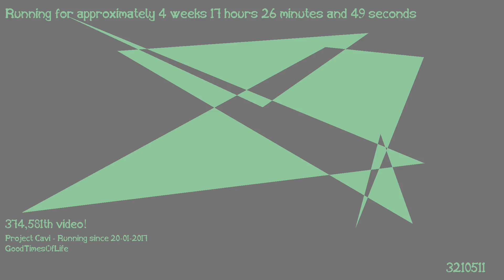1487431852 - Webdriver Cavi - O